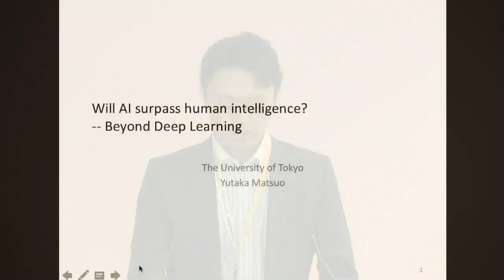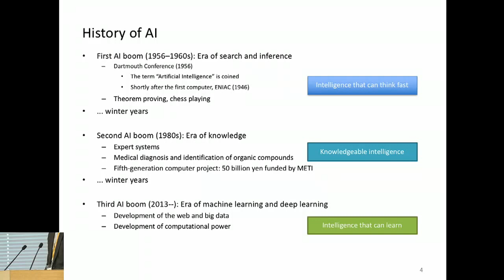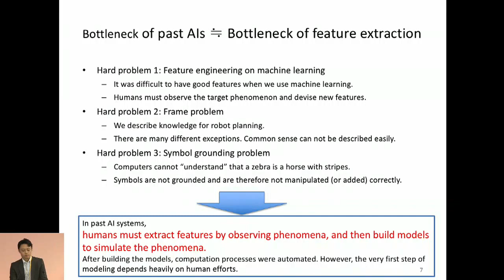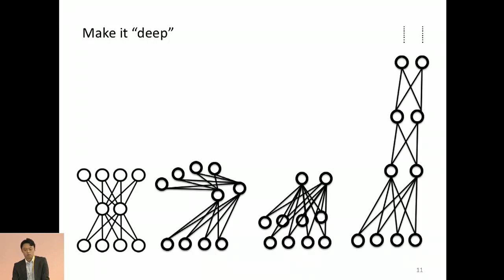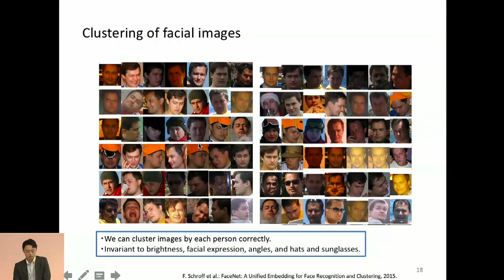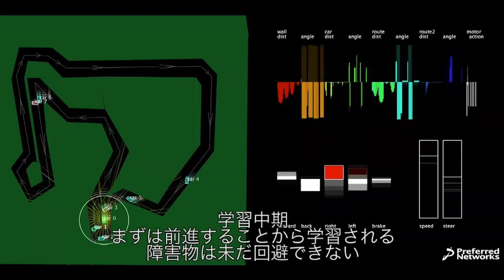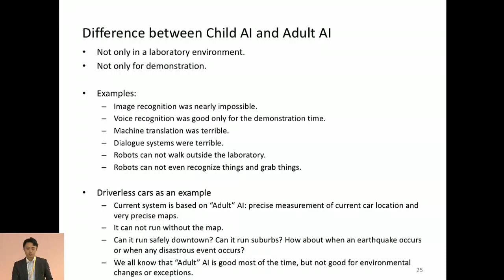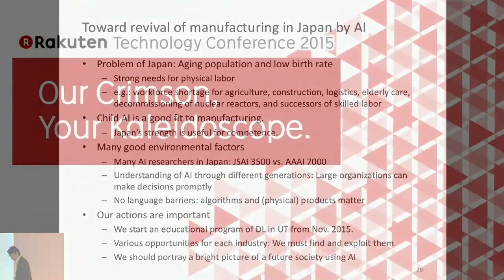[RakutenTechConf2015][A-1]Will AI surpass human intelligence? -- Beyond Deep Learning